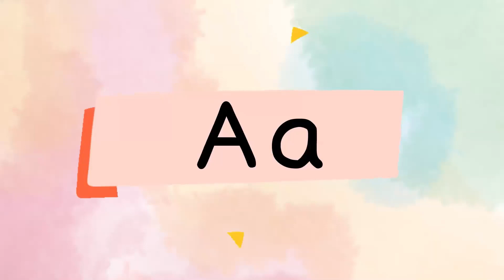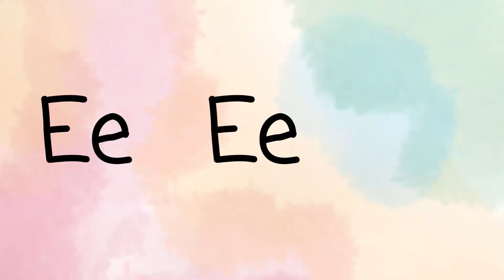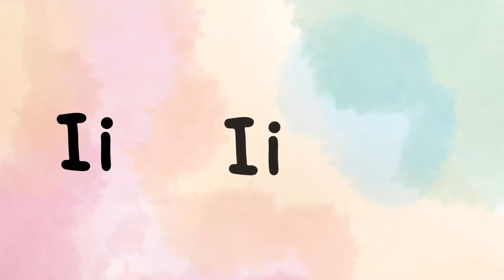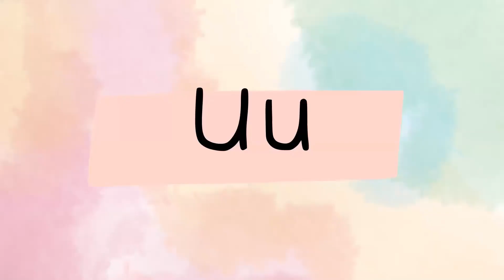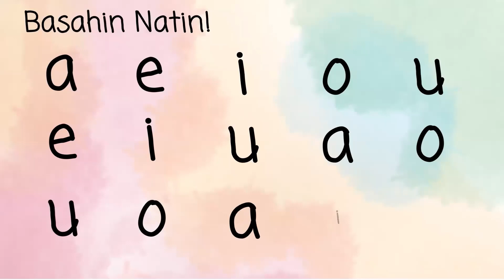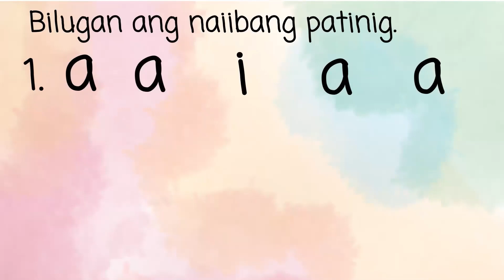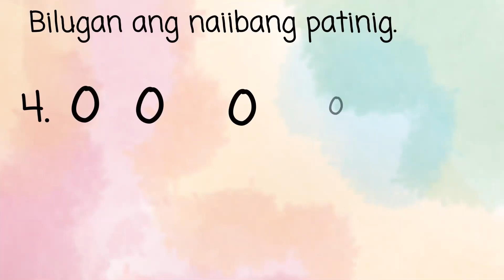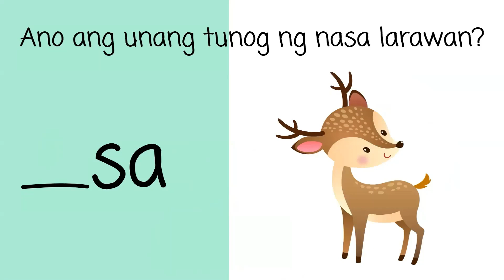Aralin 2 Ang mga Patinig na Aa, Ee, Ii, Oo, Uu Made with Clipchamp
Sa susunod nating mga video ay magbibigay tayo sa ating mga subscriber ng FREE Learning Materials.

~Teacher Claire :*